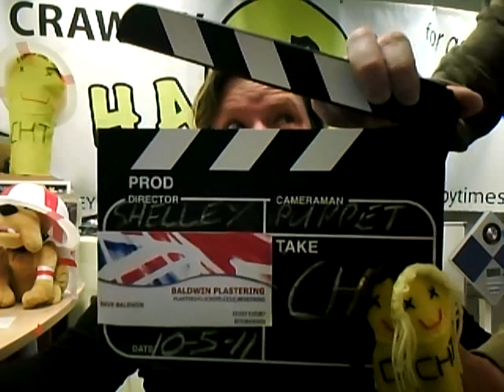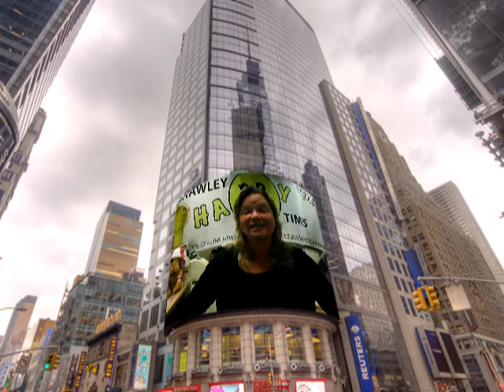Tuesday 10th May CHT.TV